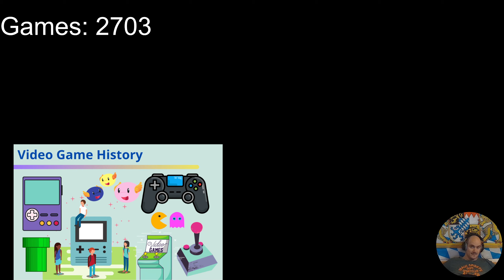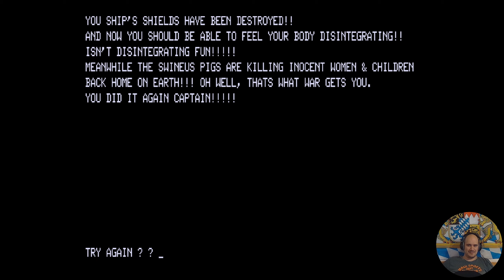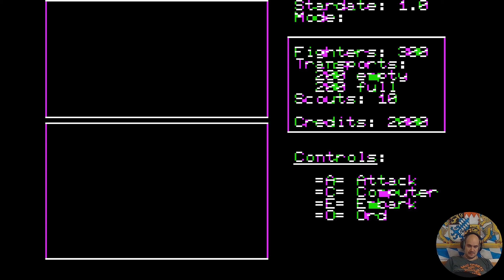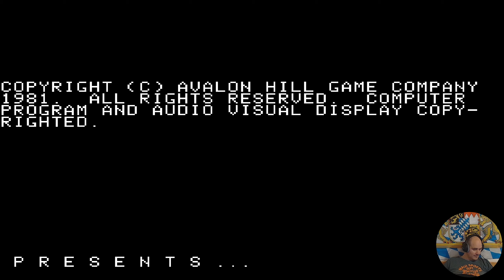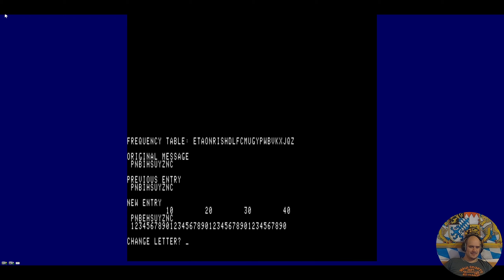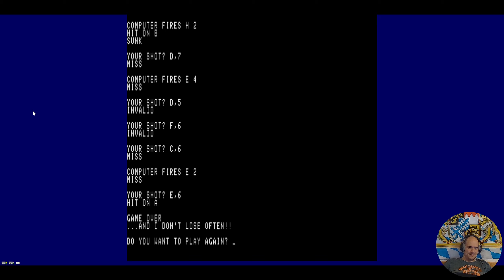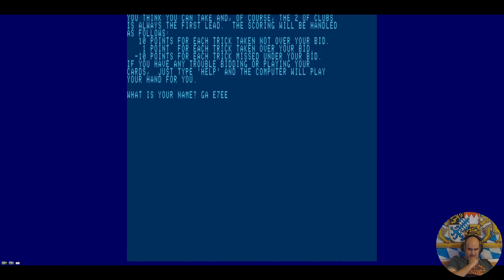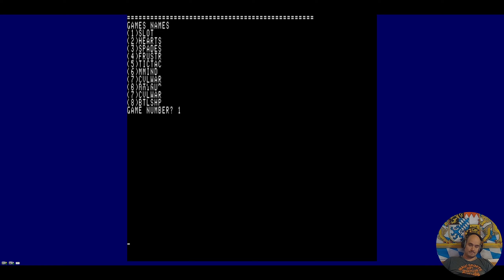Geschichte der Videospiele #94 1979 Galaxien erobern, Galaxiehändler Kartenspiele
✦ Timecodes:

00:00 Einleitung
01:11 Galactic Battle
24:02 Galactic Empire
45:25 Galactic Trader
59:48 Galaxia
1:07:08 Galaxy
1:17:31 Galaxy Target
1:17:52 Game 2000
1:18:35 Game Disk 1
1:18:57 Game Disk 2
1:19:14 Game Disk 3
1:32:26 Game Disk 4
1:53:12 Game Disk 5
1:53:25 Game Disk 6
2:31:45 Game Disk 7
2:32:13 Schlussworte